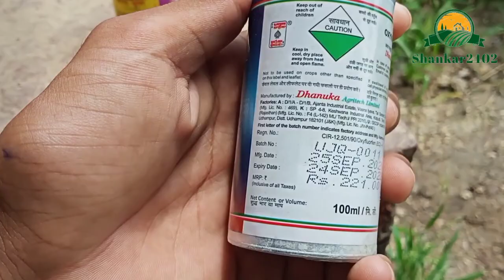प्याज फसल में चौड़ी एवं सकरी पत्ती के लिए कौन से खरपतवार नाशक डालें | Herbicide For Onion Crop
नमस्कार दोस्तों,
              इस वीडियो में हमने बताया है प्याज फसल में चौड़ी और सकरी पत्ती के खरपतवार को कंट्रोल करने के लिए कौन-कौन सी खरपतवार नाशक दवाई डालें |